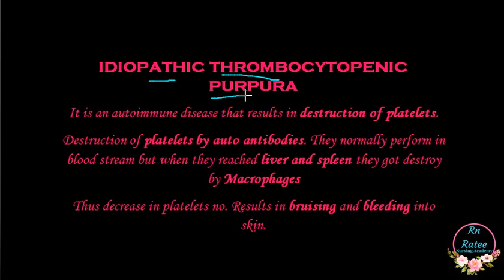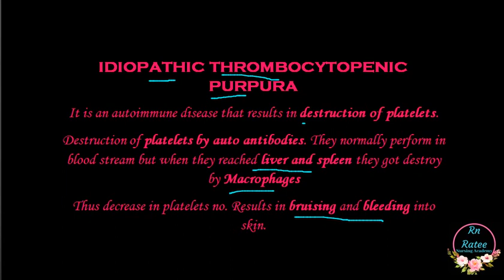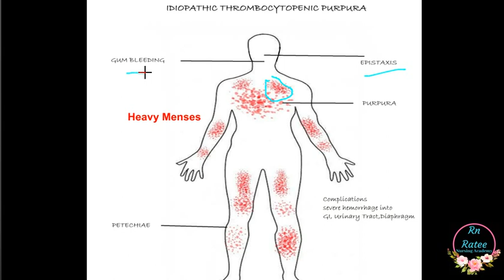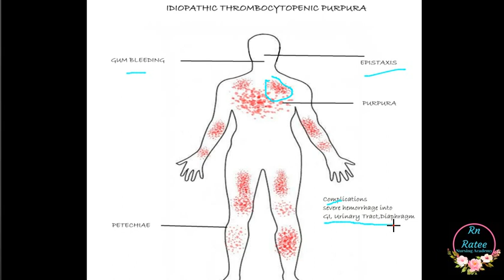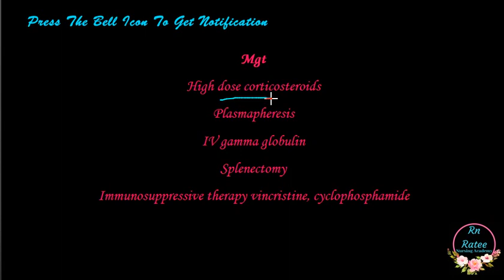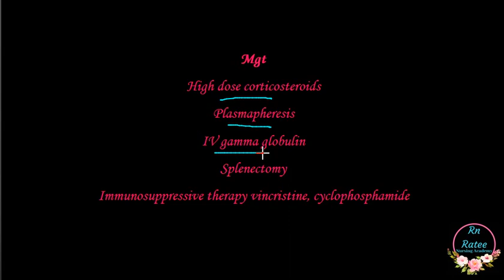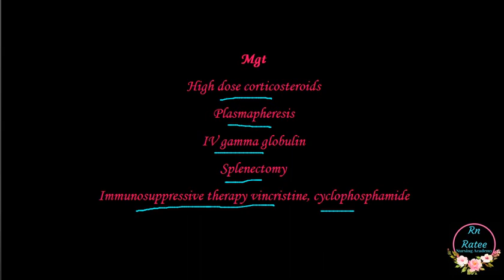AIIMS Staff Nurse Exam | Idiopathic Thrombocytopenic Purpura In Hindi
This is an educational channel for nursing students. In this tutorial you would learn about Idiopathic Thrombocytopenic Purpura causes, Symptoms, Treatment.

 This tutorial would be helpful for the students who are preparing for A.I.I.M.S, D.S.S.S.B, P.G.I, E.S.I.C, R.U.H.S NURSING EXAMS.